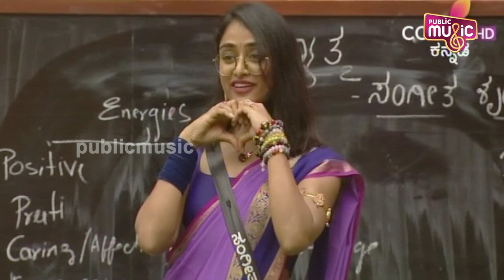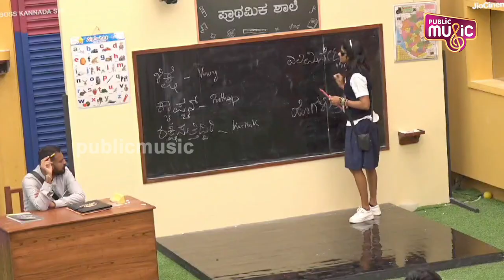ಡ್ರೋನ್‌ಗೆ ವ್ಯಕ್ತಿತ್ವವೇ ಇಲ್ಲ..ಮೈಕಲ್ ಕಿಡಿ...! | Drone Prathap | Bigg Boss Kannada Season 10